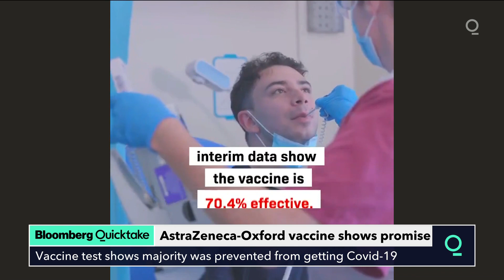AstraZeneca Vaccine Lags Behind Pfizer and Moderna Success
The pressure was on AstraZeneca Plc and the University of Oxford after stunning Covid-19 vaccine trial results from Pfizer Inc. and Moderna Inc., and the U.K. partners delivered, even if they couldn’t match the data from the two front-runners.

Scientists will now closely scrutinize the preliminary results. The report is significant because Astra and Oxford are taking a different approach from the one used by Pfizer and Moderna, and vaccine advocates say multiple shots will be needed to stop a contagion that’s killed almost 1.4 million people. Here’s what we know, and what the results could mean in the battle.

The Astra-Oxford vaccine on average prevented 70% of cases in large trials in the U.K. and Brazil. The results combined data from two different dosing regimens, which may leave questions open about the best way to give the shot. One regimen showed efficacy of 90%, while another yielded 62% efficacy. The numbers together couldn’t meet the high bar set by Pfizer and partner BioNTech SE, which unveiled findings showing their shot was 95% effective. Results from Moderna suggested its vaccine was equally strong.